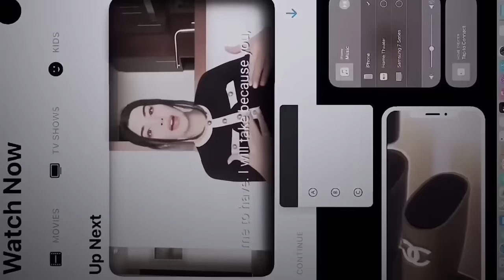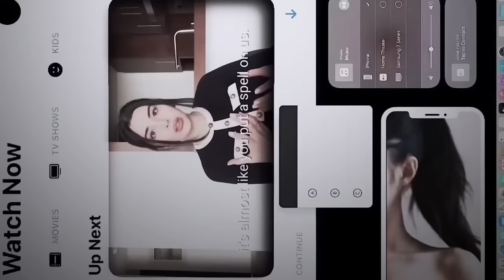l been looking good, i been feeling nice working on my aura ☆ the ultimate magic self concept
ペ 💬 % .. ! welcome to Ikuzome’s channel, i’m really happy to have you here ! care to take a look?

♥︎    ˚ ☆ my channel is a safe place for everyone who is into subliminals & manifestation !

send me ur results here !

🪐  ─  socials !
if you ever need me find me here :

☆ special safe place for u ! i post tons of cool things here let’s be friends?!
☆ second channel - @iSUNARIN

₍ᵔ· . ·ᵔ₎ .. ★ paid requests?

🐈‍⬛🔭 - tiny q&a ! & rules

⭒ no i don’t take free requests, ideas or suggestions, any comments like that will be removed.

⭒ it doesn’t matter how many listens, but remember to take breaks & stay hydrated!

⭒ yes you can bundle this.

⭒ it’s only desired results.

⭒ doesn’t matter how u listen, without earphones, with, it doesn’t matter.

⭒ this is ofc, poc, lgbtq+ religion friendly + unisex.

⭒ please! no trauma dumping in the comments, triggering subjects, negativity, i swear my comment section is not a good place to ask for help i don’t want you to feel hurt by anyone.

⭒ i do not add any “ God or Universe “ affirmations, and no frequencies, my channel is 100% safe for religious people.

⭒ i also won’t tolerate any people pushing their beliefs into others, this is a safe and neutral place, + have in mind that i am religious so if i see any comments going against what i believe in, i will simply remove it, let’s keep the comment section simple, nice and filled with love !

⭒ DOSENT MATTER what language u speak it will work the same.

⭒ “can i use this with that?” : yes

⭒ i only post benefits in ENGLISH but you can easily translate them in the comment section do NOT ask for any other languages, but feel free to translate it in whatever language you want for other people to see! ( tysm btw ) .

song : don toliver + travis scott - you

 1 1 : 1 1

✩﹏﹐🥛﹢ NOTE :

i am extremely heavy on the giving credit part, if you ever get inspired my my subliminals, titles, topics, benefits & writing style, theme, editing or editing style, description box, ideas, i suggest you to give credits. i will not make any exceptions if i find you copying my work.

made with love . nana 🤍